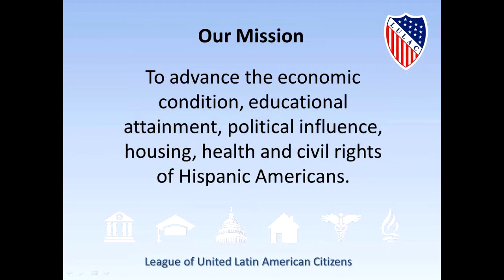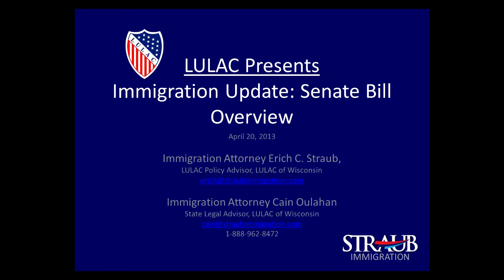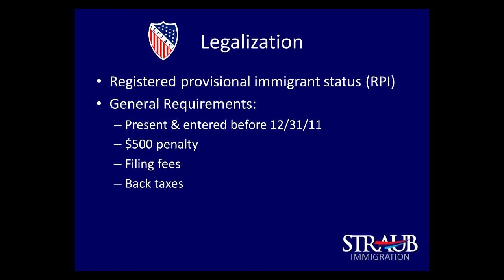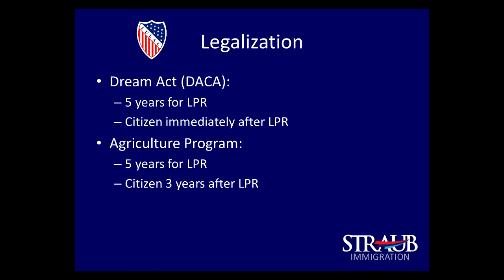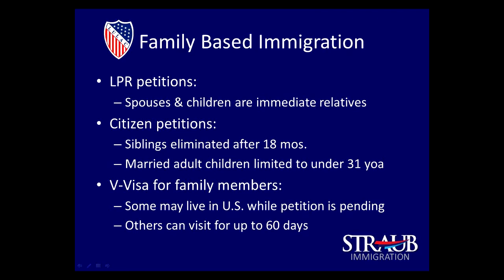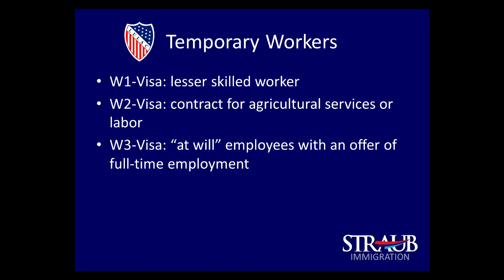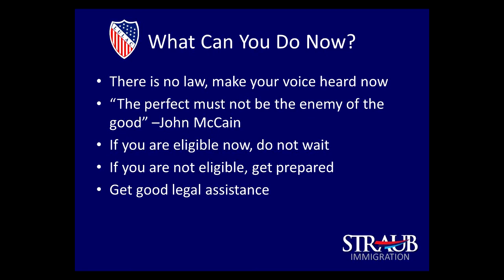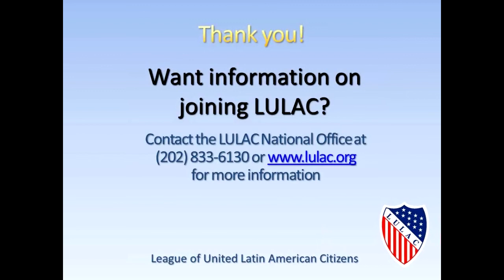Senate Bill Overview English), April 20, 2013